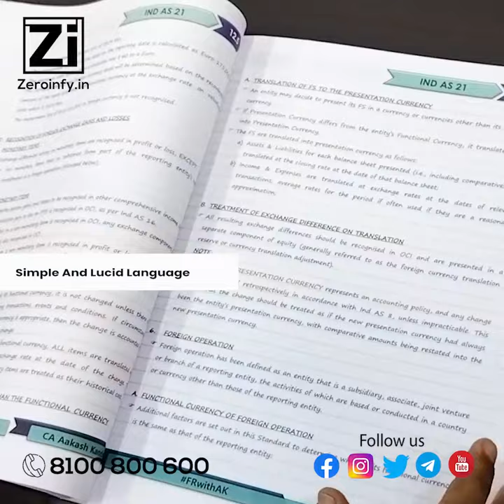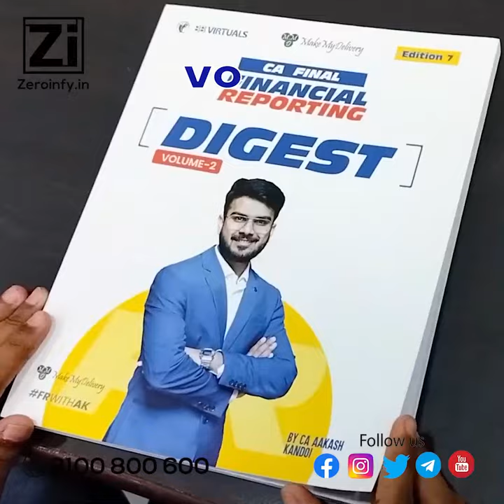CA Final FR Digest Concept Book || May 24 and onwards || CA Aakash Kandoi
CA Final FR Digest Concept Book By CA Aakash Kandoi